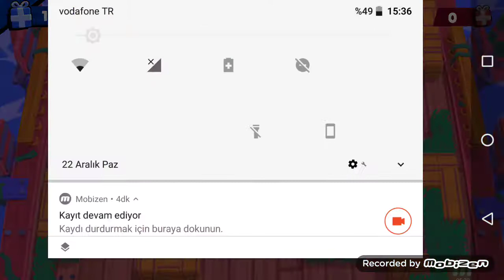Game play uzun video